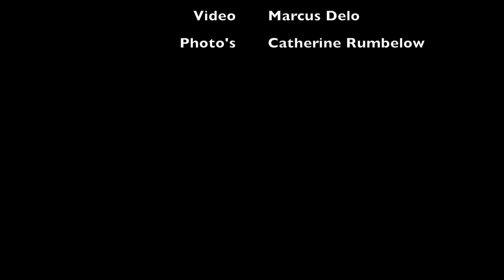HMS Schooner Pickle sails home following restoration in Portugal, tribute to Mal Nicholson by uWoT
Copyright owned by uWoT and Riskex Ltd. (AssessNET)
This video is released by uWoT as a tribute to Mal Nicholson and HMS Pickle.  Living Dream is what Pickle has become for Mal.
PLEASE NOTE:  Steve Kuertz feactures in video on guitar.   Tony Gee was on the recording but not in the video.